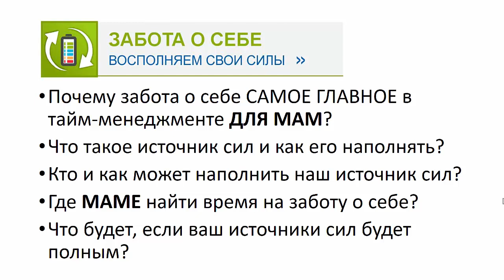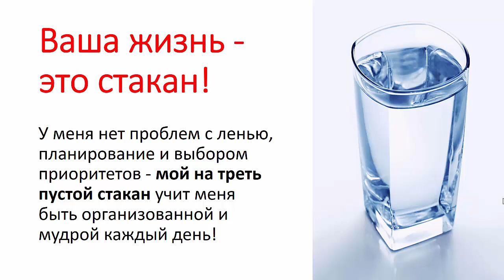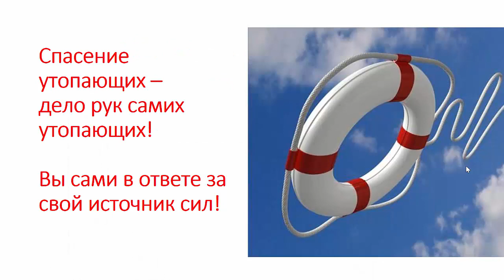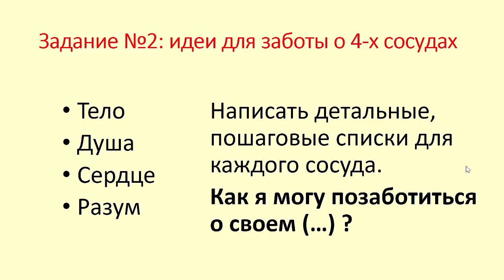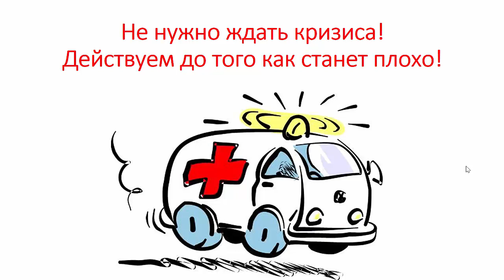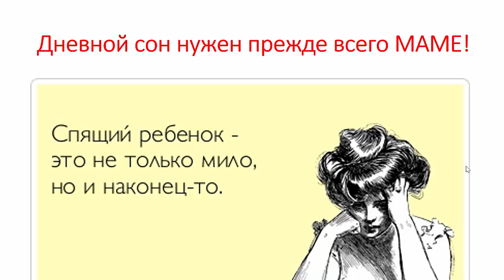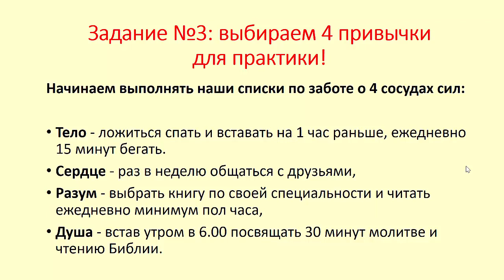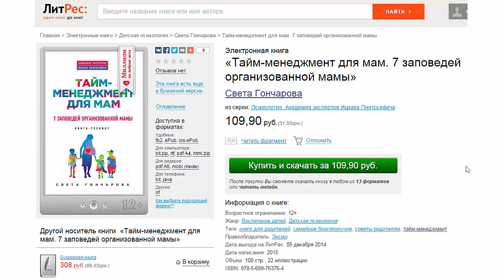Порядок с детьми: ШАГ #1 ЗАБОТА О СЕБЕ || Источник сил для мамы. Самое главное для мамы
➤➤ Важная новость для ВСЕХ МАМ И ПАП!!!

• Если вы устали от детского непослушания, истерик, споров, капризов и нытья.
• Если вы больше не хотите угрожать, шлепать, наказывать и кричать.
• Если вы хотите научиться воспитывать детей без наказаний, криков, слез и угроз.
• Если вам хочется больше покоя, порядка и любви в отношениях с детьми...

То приходите на марафон "Мой послушный ребенок"

Всего за 5 дней марафона вы узнаете о самых важных и действенных инструментах позитивного воспитания и начнете успешно практиковать их! Вы станете спокойнее, а ваши дети - послушнее и счастливее!

Порядок с детьми: ШАГ #1 ЗАБОТА О СЕБЕ || Источник сил для мамы.
➤ ВАШЕ ЗАДАНИЕ: Пишем список приятностей! Что я могу сделать для себя САМА, ПРЯМО СЕЙЧАС?

➤Для отчета под видео и участия в розыгрыше призов:
1. Напишите в комментариях ответ на задание.
3. Запостите ссылку на ваш репост вместе с ответом на задание.

Марафон стартует 21 августа на моем канале на YouTube и продлится до 28 августа.

В марафоне "Флаймама: ПОРЯДОК с детьми" я вам дам
- и 7 видео уроков,  о моей авторской системе тайм-менеджмента для мам "Флаймама: ПОРЯДОК с детьми".

Всем привет!
С вами Света Гончарова. Я дважды-мама и автор проекта “Флаймама”. И сегодня мы начинаем изучать с вами мою авторскую систему тайм-менеджмента для мам “Порядок с детьми”.
Мы выучим с вами 7 шагов, которые нужно делать ежедневно для того, чтобы ваша семья стала организованной и чтобы, самое главное, вы стали организованными.

И самый первый шаг к порядку в голове, в доме, в семье- это забота о себе.
Сегодня я вам расскажу, почему забота о себе самое главное в тайм-менеджменте для мам, что такое Источник сил и как его наполнять, кто и как может наполнить наш источник сил, где маме найти время на заботу о себе и что будет, если ваш Источник сил будет полным.

Вы знаете, я в своей жизни пережила очень низкую точку, это было где-то 9 лет назад, я настолько не успевала не успевала с детьми, мне настолько было тяжело и плохо и казалось, что никто не помогает, никто меня не понимает, что однажды утром я взяла машинку, срезала все волосы, чтобы мой муж, моя мама, все близкие мне друзья они поняли, что у меня есть проблемы, что мне тяжело.Такой у меня был крик души.

Я очень хорошо знаю, что такое быть уставшей мамой, когда днем плачут дети, ночью плачет мама, ничего не получается и жизнь проходит зря. Но вы знаете, я выбралась оттуда, я стала изучать семейный тайм-менеджмент, стала применять маленькие шажки в своей жизни, написала три книги по семейному тайм-менеджменту, веду проект в интернете, Ютуб-канал. И вы знаете, то, что я поняла за эти годы, главный секрет организованной мамы знаете в чем заключается? В том, что нам нужно научиться наполнять себя.